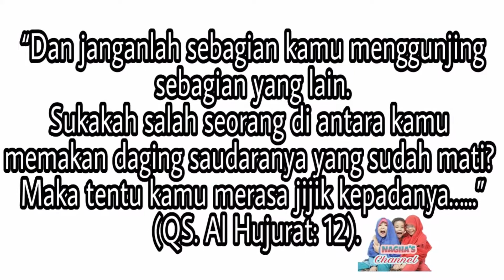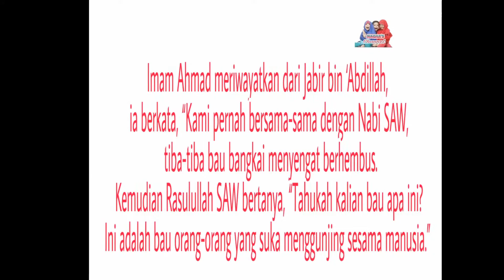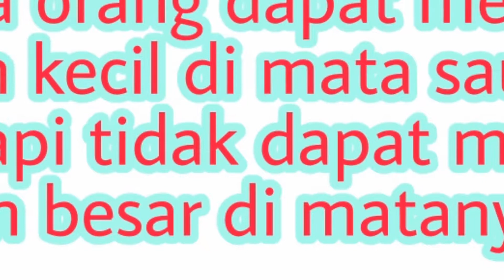PEMAKAN BANGKAI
Firman Allah SWT, “Dan janganlah sebagian kamu menggunjing sebagian yang lain. Sukakah salah seorang di antara kamu memakan daging saudaranya yang sudah mati? Maka tentu kamu merasa jijik kepadanya…...” (QS. Al Hujurat: 12).
Dalam ayat ini terdapat larangan untuk menggunjing. Hal tersebut ditafsirkan oleh Nabi SAW melalui sabdanya yang mengatakan bahwa ghibah adalah:
“Pembicaraanmu tentang saudaramu yang tidak dia sukai.” Ada yang bertanya, “Bagaimana jika yang dibicarakan itu benar adanya?” Rasulullah SAW menjawab, “Jika yang kamu bicarakan itu ada padanya, berarti kamu telah mengumpatnya, dan jika apa yang kamu bicarakan itu tidak ada padanya, maka kamu telah berdusta padanya.” Hadits senada juga diriwayatkan oleh at-Tirmidzi dan ia berkata, “Hasan shahih

Klik Selamat berkarya!